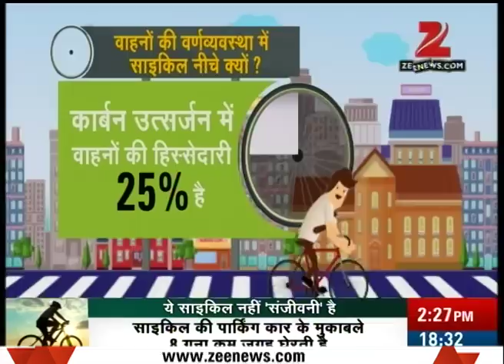Daily cycling can prevent and cure many heart ailments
Daily cycling can prevent and cure many heart ailments. Watch complete news story of Aap Ki News for getting detailed updates!